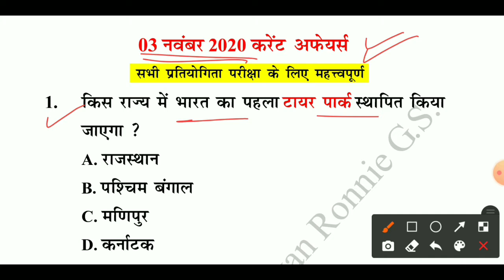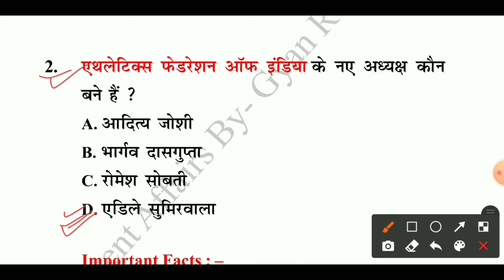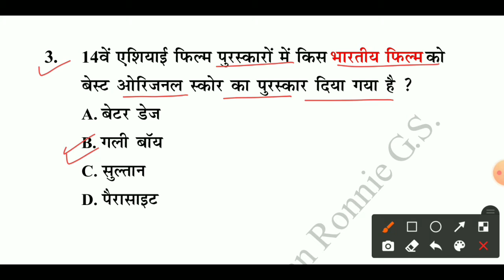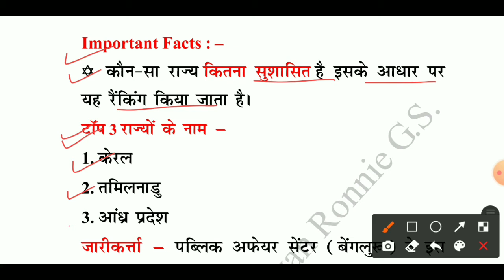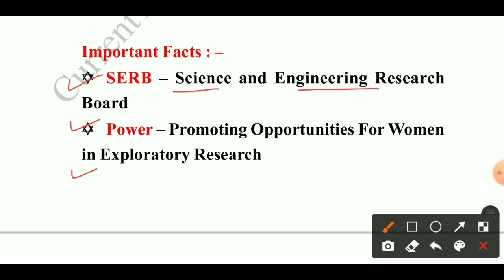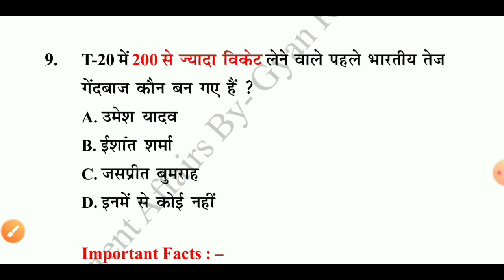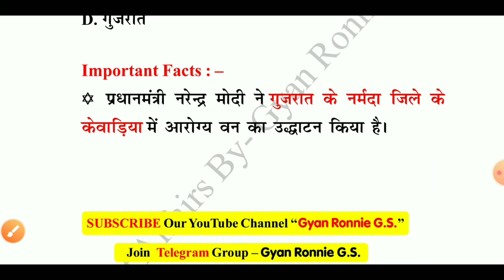3 November 2020 Current Affairs | Today Current Affairs | Current Affairs in Hindi | GyanRonnieGS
03 November 2020 Current Affairs in Hindi with Discussion & Related Important Facts.

सभी परीक्षा के लिए महत्वपूर्ण प्रश्न साथ ही Discussion और प्रत्येक प्रश्न से Related Important Points.

Thankyou.

By - Gyan Ronnie G.S.

Thankyou .